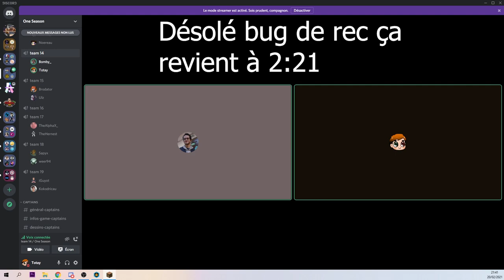RANGER (One Season S4) EP1: Spoil, je suis chevalier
Bonjour, voici la saison 4 de One Season se prénommant Ranger !

Cet UHC est un to2 en assault and battery organisé par EvoRay, avec un plugin développé par Skylaa et l’intro + le logo faits par Redemoles EvoRay et Canfav

On va juste faire un petit tour des teams !

Merci à Noereau pour la miniature uwu

Hésitez pas à jeter un coup d’œil à Danranronpa Ghost Despair, je suis le doubleur de Luigi dans cette série !